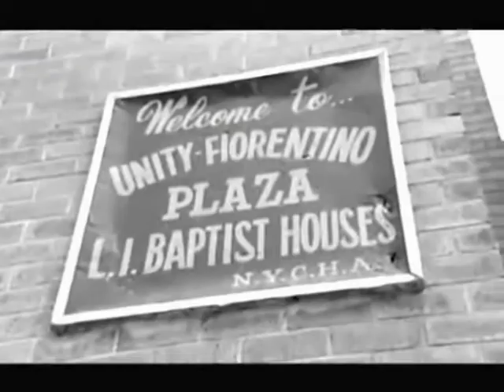AZ - The Come Up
AZ - The Come Up (Music Video